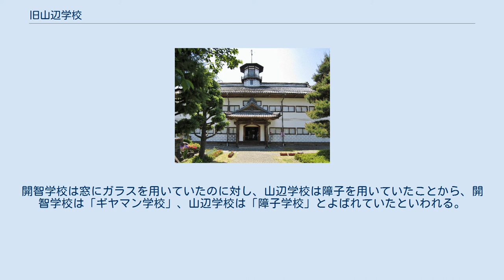旧山辺学校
校門 旧山辺学校（きゅうやまべがっこう）は、長野県松本市に残る明治時代初期の洋風校舎である。
現在は歴史民俗資料館として利用されている。
 1873年、兎川寺の本堂を仮校舎として兎川学校が発足。
1885年、当時の里山辺村・入山辺村の2村により現在も残る校舎が新築される。
費用は両村の村費と寄附金ですべてがまかなわれた。
 1886年に山辺学校、1889年に山辺尋常小学校となり1928年まで校舎として使用され、以後は幼稚園、里山辺村役場として使用された。
1981年から保存復元工事がおこなわれ、山辺学校歴史民俗資料館となる。
1985年には県宝の指定を受けた。
 棟梁の佐々木喜十によって設計施工された擬洋風建築である。
佐々木は1875年に松本市開智に建設された開智学校の工事に参加しており、全体の構成、塔の姿、石壁を模した漆喰の腰壁などに影響を受けている。
 木造二階建、桟瓦葺入母屋造で、屋根の中央に八角形平面の塔屋を載せ、一階正面中央には入母屋造の車寄せがつく。
間取りは、一階では十文字の中廊下の両側に職員室及び教室を設け、二階には正面からみて左側に講堂に相当する大部屋を設け、右側は中廊下をはさんで教室を配している。
 外部は隅柱のみ見せた漆喰塗り大壁造とし、腰壁の部分を石積文様、大棟の胴に雷文を黒緑色漆喰であらわし、木部は薄いステイン塗を施している。
内部は漆喰真壁造で、板張りの床・竿縁天井を用い、木製引違い戸を出入り口に立てている。
窓には引き違い障子、玄関には木製ドアがつく。
屋根は民家風の出桁構造を用い、繁垂木の軒裏を表している。
 モデルとなった開智学校と比較すると、山辺学校は全体的に簡素な作りとなっている。
開智学校は窓にガラスを用いていたのに対し、山辺学校は障子を用いていたことから、開智学校は「ギヤマン学校」、山辺学校は「障子学校」とよばれていたといわれる。